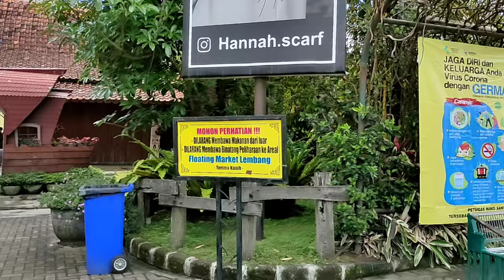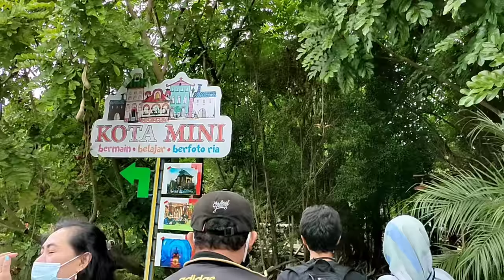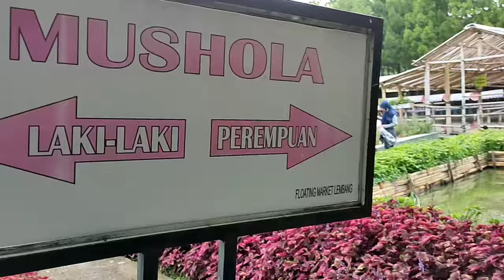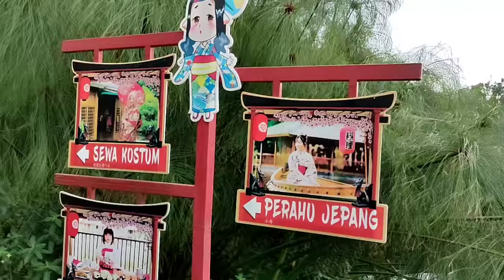JAUH-JAUH KE FLOATING MARKET LEMBANG UNTUK BERMAIN TRAMPLOLINE